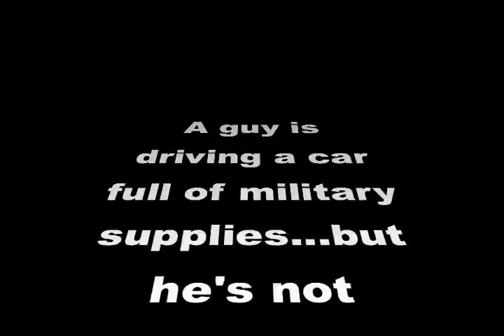Paul Foley Episode 1: Ambush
Paul Foley is dead. or is he? Check out this new film by Conner. Created at the Digital Discovery Center.